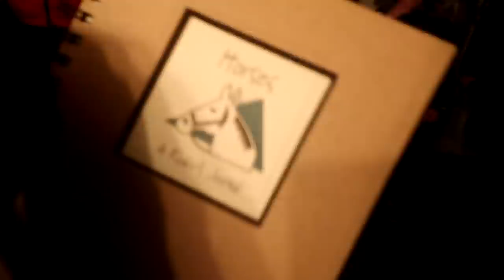Our Craziest Ride Yet And A Birthday Surprise!